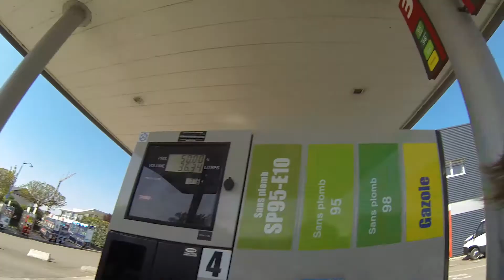VLOG 254 - A tram for us alone, crossing the border !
Today I joined Nico for a shooting in a tram while they run some test for the new line going in Germany !